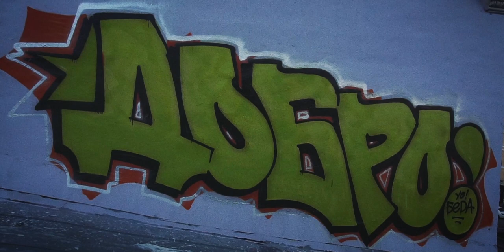BursOne x Molotow spb roofs bombing